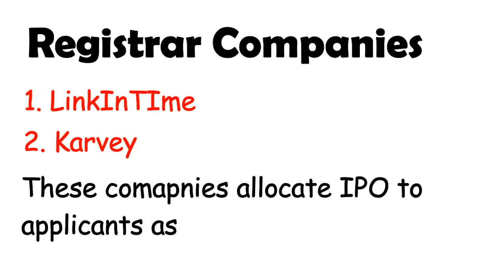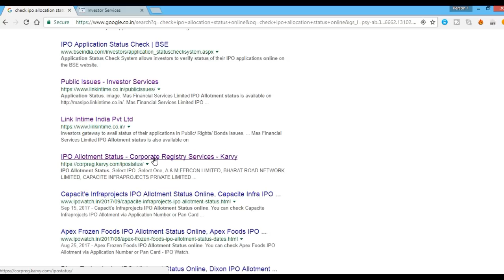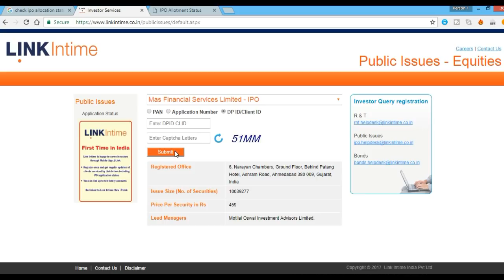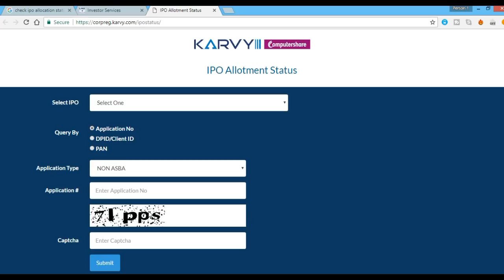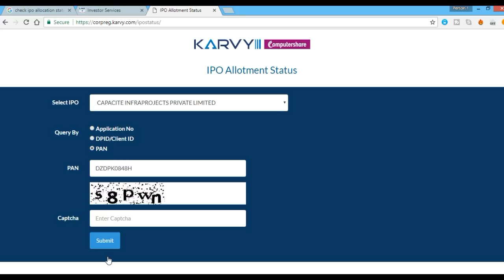कैसे तुरंत देखे आईपीओ मिला या नहीं | IMMEDIATELY CHECK IPO ALLOCATION STATUS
Open free demat and trading account. You don't need to pay anything. It will be open online in 5 minutes.

You will also get free share in your account. Also when you refer others you will also get 300 for each referral.

Free account opening is for few days only.

Hi Friends, in this video ,we have discussed how to immediately check status of IPO allocation.
किसी भी आईपीओ का allotment status हाथोहाथ देखे

How to get allocation in any IPO.
HOW to get allotment of any ipo.
how to surely get ipo.
कोई भी आईपीओ केसे पाए

आईपीओ केसे allot होते है | IPO kese allot hote hai | आईपीओ केसे मिलते है |

1. HOW to INVEST in IPO | IPO में कैसे निवेश करे

2. HOW TO IDENTIFY TOP SHARES AND EARN MONEY

3. 10 GOLDEN RULES FOR SUCCESS IN SHARE MARKET | शेयर मार्केट में पैसा डुबाने से कैसे बचे !!!

4. How to Invest in Share Market | शेयर मार्केट में निवेश केसे करे

5. HOW IPOs ARE ALLOTED | आईपीओ केसे ALLOT होता है

6. TIPS TO GET ALLOTMENT OF ANY IPO | किसी भी आईपीओ का allotment केसे पाए